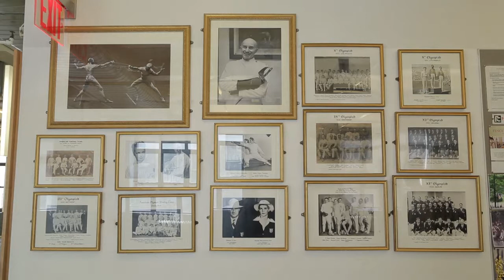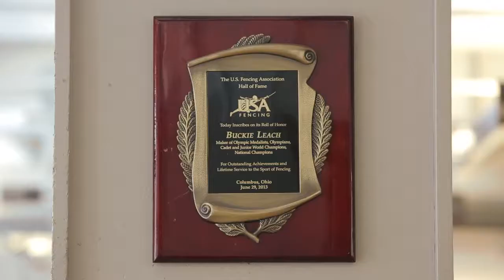Future of Fencers Club Video 720p